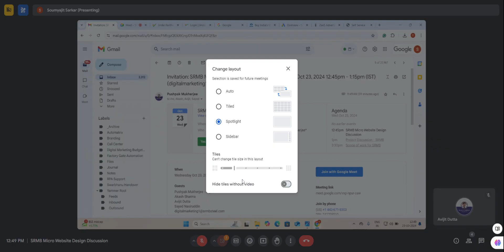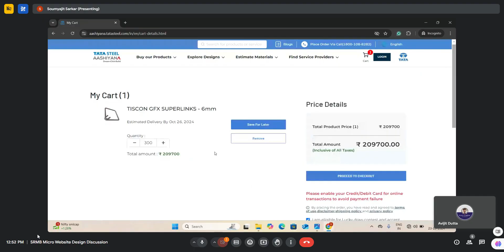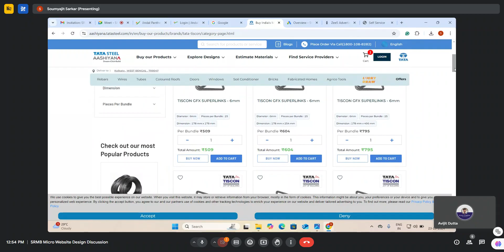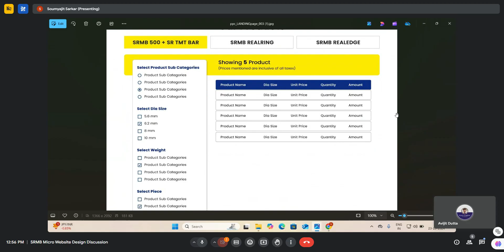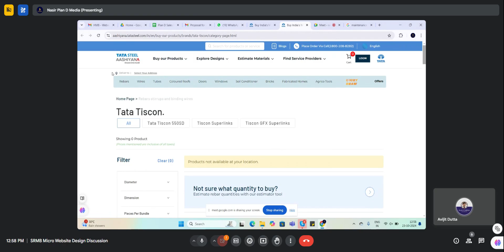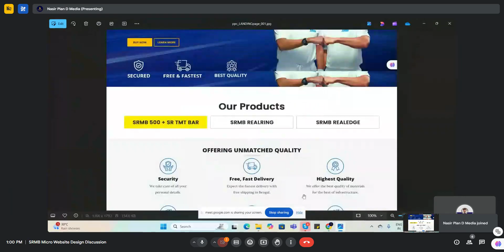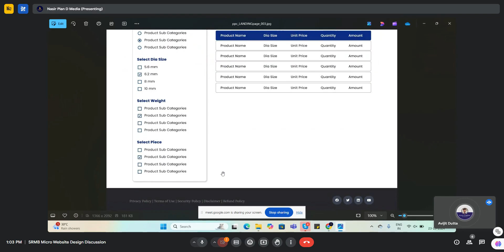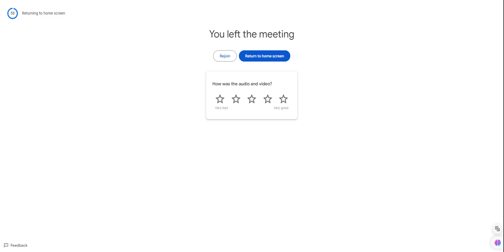srmb || PPC landing page discussion